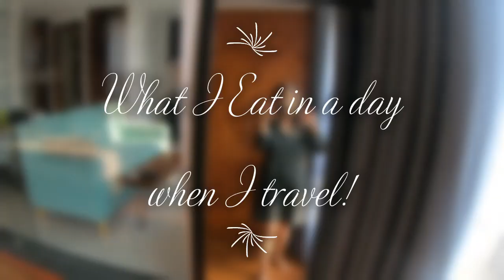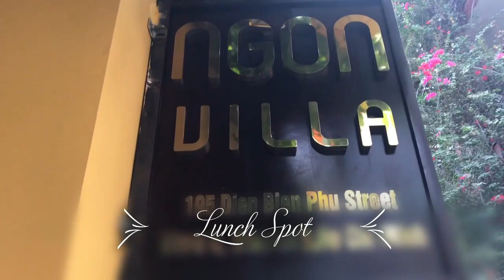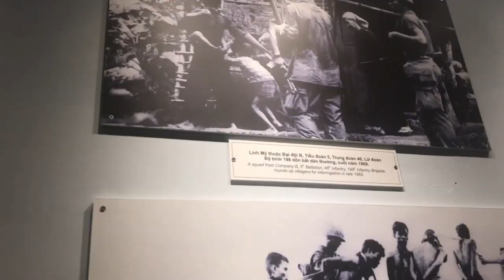What I EAT in a DAY when I TRAVEL | Ho Chi Minh City Vietnam | Shachi Mall | 2019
Hey guys, in this video I show you what I eat in a day when I travel. For me it is all about balance, balance between enjoying the local food and treats and taking care of my health! In this video, I show you simple hacks i use on vacation to take care of my health and how you can implement the same.

I shot this video during my recent trip to Vietnam, Ho Chi Minh city. This video i show you what I eat in the house  plus the local Vietnamese treats that i tried.

On this particular day, I went sight seeing around the city, so you will also get to see a bit of the vietnamese city - Ho Chi Minh also known as saigon!  These are the places I visited & recommend in Ho Chi Minh
1.Saigon Central Post Office
2.Notre Dame Cathedral
3.Saigon Book Street
4.Notre Dame Cathedral
5.War remnants museum
6.Walking Street in District 1